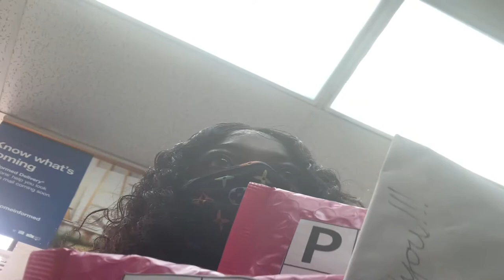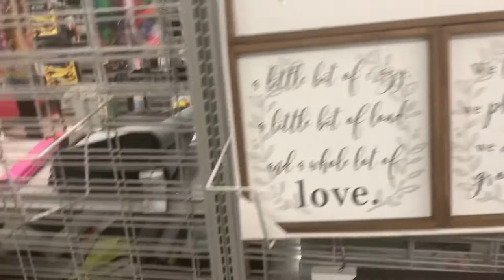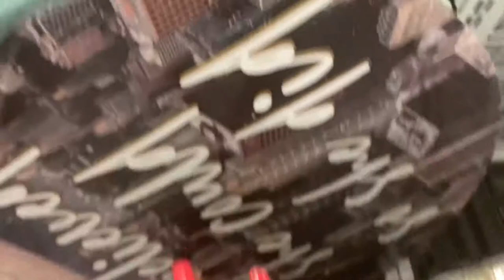Spend A Day With Me Vlog🤗 Post Office💜 Burlington 💜 New Wig🤗 Night Routine💜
Hey Mocaholics🧞‍♀️ It’s your girl Mocahantas and BOOM HOE💥 I’m back with another video bishhh😂🤗 SO TODAY🗣😂  Y’all gonna spend a whole day with me💕  We go to the post office💜 Walmart 💜 have a mini Mukbang at McDonalds💜 Go to Burlington where I broke something😂😂 restock stuff for my business and do a kinky wig from Amazon🧞‍♀️ It’s Mocahantas Bihhhhh y’all know the vibes😂🧞‍♀️  Whats Going on😇 Who actually reads my description box😂👀 If u do you the real MVP🤣🤗 💕💕💕  FOR MORE VIDEOS MAKE SURE YOU LIKE👍🏾 COMMENT 🤩 AND SUBSCRIBE TO THE MOCA GANG🧞‍♀️ BOUJEE GANG💅🏾 ITS GANG GANG🤘🏾 MOB MOB🗣😂🤗

Mocahantas Music Below🧞‍♀️🧞‍♀️🧞‍♀️💜💜💜

Intro Song🧞‍♀️💜🧞‍♀️💜
Mocahantas- I’m Special🧞‍♀️💜

Mocahantas-All Black ✊🏾🖤
Mocahantas-ALL BLACK✊🏾✊🏾✊🏾
(Amazon Music)

Amazon Music